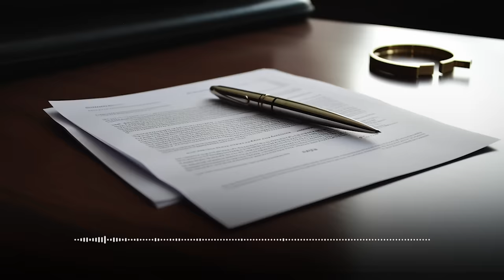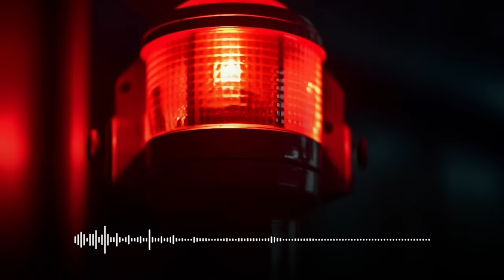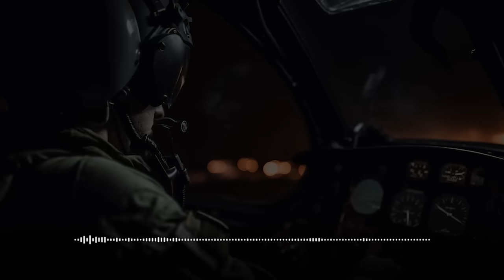I Took a Job as a Security Officer at Area 51, I Found a Strange Set of Rules to Follow